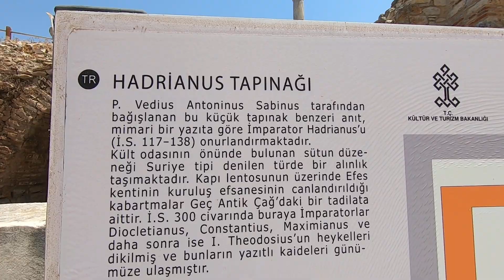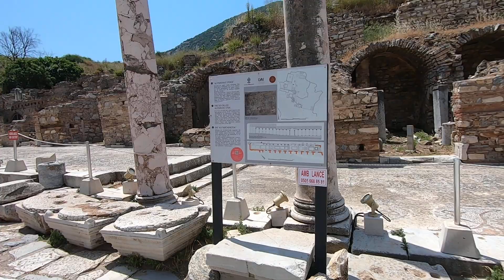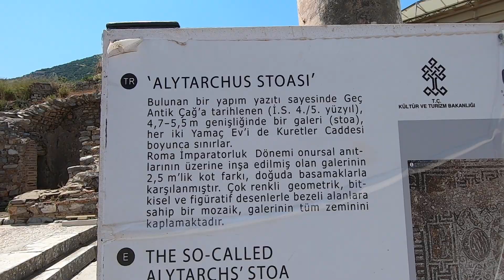Selçuk Efes Antik Kenti - 1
efes antik kenti,
Ephesus Archaeological Site,
Efes Antik Kenti gezi rehber,
Efes Antik Kenti Giriş Ücreti,
efes antik kenti,
Ephesus,
Ephesus antik kent,